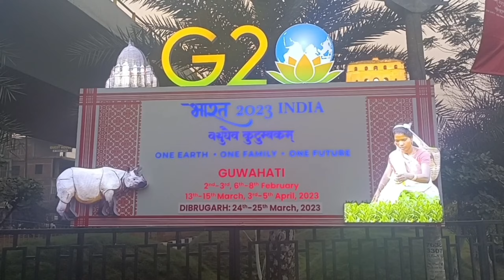Facilitation for fathers and sisters Borjhar parish